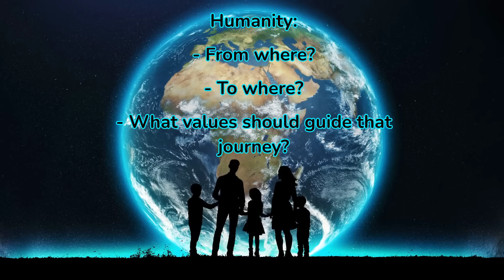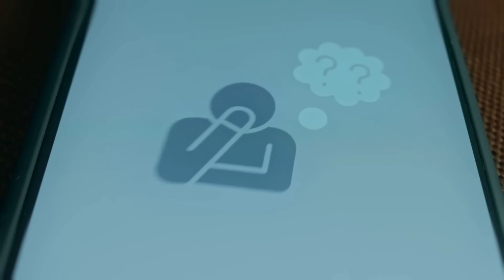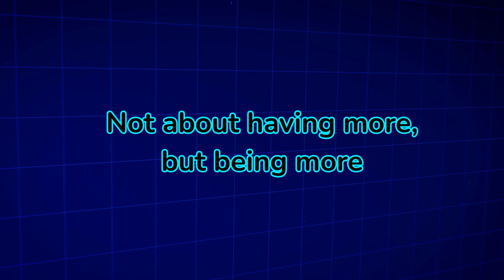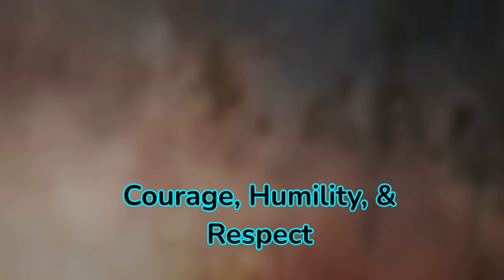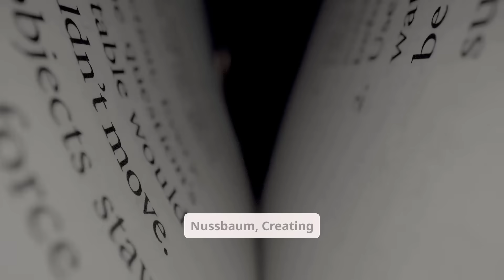Thinkasium Lab | Ep.22, From Stardust to Superintelligence – Why Human Values Matter More Than Ever?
What will humanity become in the next 100–200 years?
From the cosmic birth of Earth to the rise of artificial intelligence, gene editing, and space exploration, this episode of Thinkasium Lab explores how far we have come—and why human values like empathy, fairness, and integrity must guide our future.

Based on a powerful article by Dr. Ramu Bishwakarma, this video reflects on our shared past and boldly looks toward what’s next. Can we build a better future without losing ourselves?

🔍 In this episode:
– Humanity’s journey from stardust to complex civilization
– The rise of AI, CRISPR, and space colonization
– Why moral values are more important than ever
– What philosophers like Harari, Nussbaum, and MacIntyre teach us about progress
– How to balance innovation with responsibility

📖 Based on: From Stardust to Superintelligence by Dr. Ramu Bishwakarma